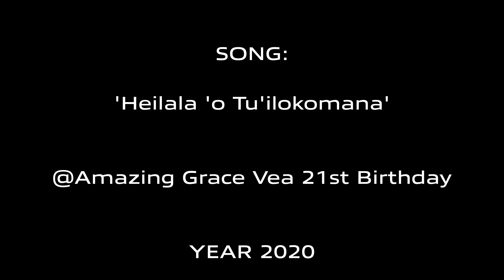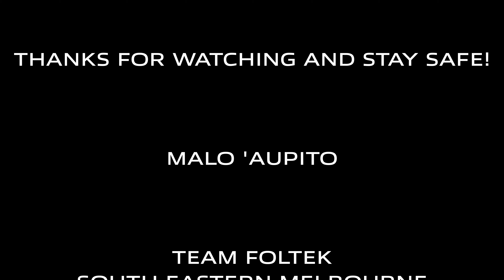HEILALA 'O E TU'ILOKOMANA - TAU'OLUNGA by TAUKATELATA FAMILY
Tau'olunga performed by Grace's nieces from the Taukatelata Family during Grace's 21st Birthday Celebration in December 2020, Melbourne Vic.